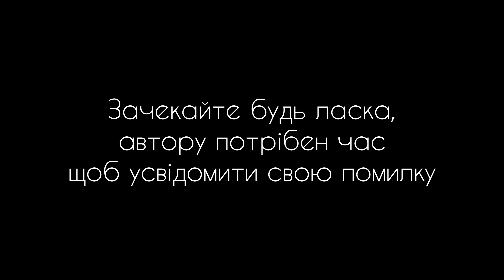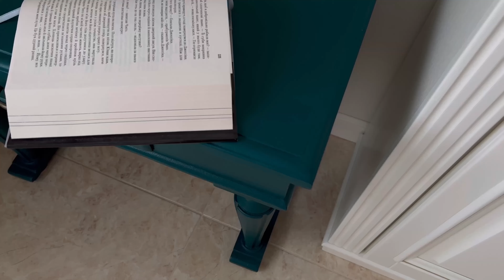Як перефарбувати старі меблі. DIY реставрація стола до - після.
Нове життя для старих меблів.

У цьому відео я розповідаю як відреставрувати меблі яким на перший погляд вже нічого не допоможе. Простий процес, що не потребуе професійних інструментів чи навичок: так зможе кожен)

Я знайшла у бабусі вдома старий столик ручної роботи який доїдали комашки та миші. Не змогла залишити його в такому стані і вирішила врятувати. Дивіться що з цього вийшло)

Використані матеріали:
Шпаклівка для дерева - Triora
Фарба - Эмаль Aura акриловая Luxpro Remix Aqua 30, колір - Y075
Лак - Triumf 10 Aura шовковистий мат